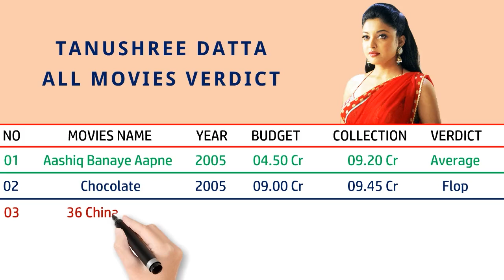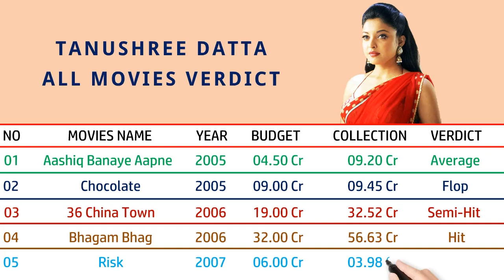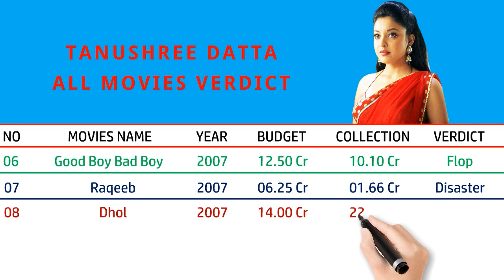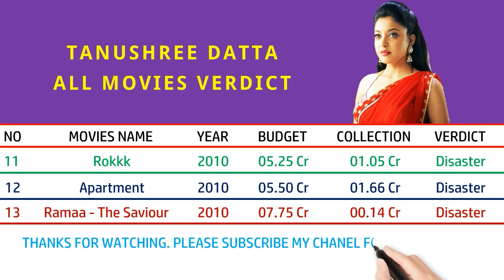Tanushree Dutta All Movies Verdict | Tanushree Dutta All Hit & Flop Movies List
Tanushree Dutta All Movies Verdict
Tanushree Dutta All Hit & Flop Movies List

Note :
All photos & Clips with the posts remain the property of their respectful owners.